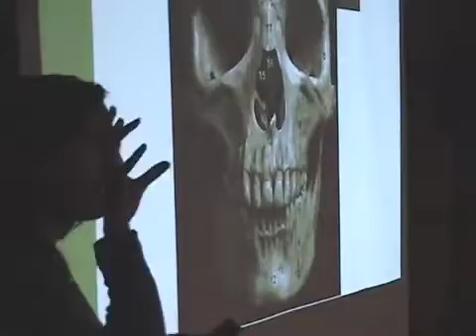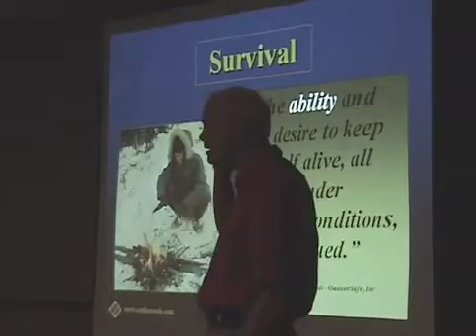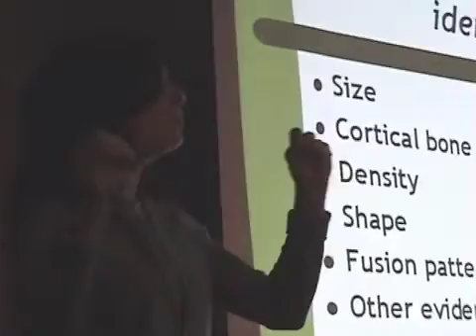Northwest SARCon 2008 -- overview (Clackamas County Sheriff's Office)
Northwest SARCon 2008 ) brought together search-and-rescue volunteers, professionals and vendors at The Resort at the Mountain in Welches. This unprecedented four-day gathering in the shadow of Mt. Hood -- America's most-climbed mountain -- featured internationally renowned experts, who led field and classroom exercises covering the latest advances in search and rescue, including: water searches, wilderness and high-angle rescue, K-9 searches, communications technology, robotics, body identification and recovery and much more.